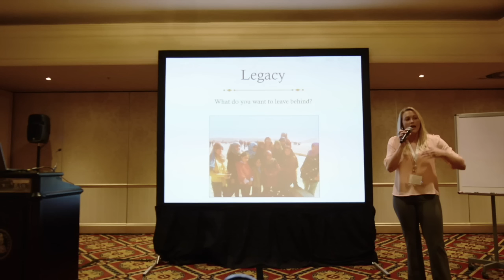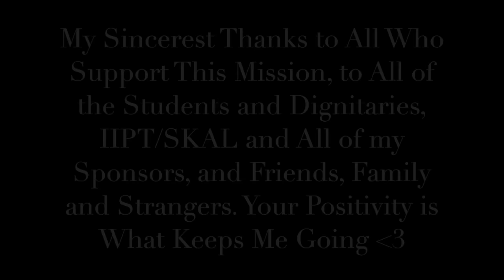A Simple Thank You.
Recently, Expedition 196 has been gaining a lot of media attention and has been attracting both positive and negative views. To my supporters and all whose lives I've inspired, and who's lives have inspired me along the way, this video is for you.

To address some of the three most common complaints regarding my Expedition, you can view this link - expedition196.com(slash)blog(slash)common-misconceptions.

Thank you so incredibly much to all tho support me. I would not be able to push through the hard times without your immense positivity and belief in my mission and core values.

PC in Thumbnail: Matthew Williams